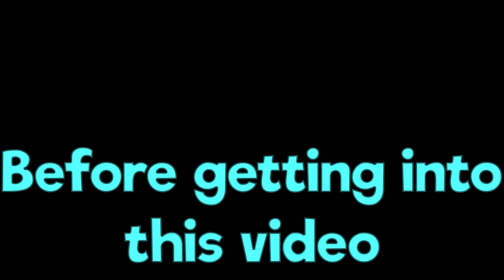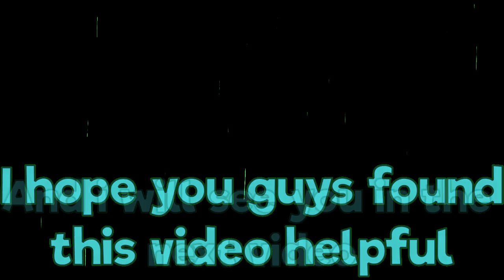How to get ready player two free book and shirt! Tutorial.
⚔️I hope you guys found it helpful⚔️
⚔️This is the link of the game⚔️

⚔️Make sure to like and ⚔️

⚔️And i will see you guys in another video⚔️
⚔️Bye!⚔️